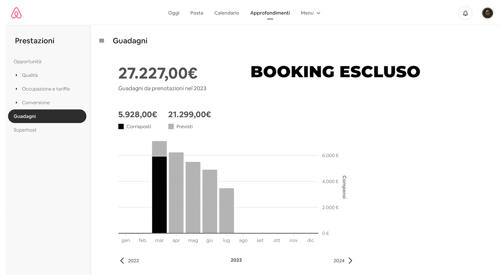Dal liceo a 31.560 € di prenotazioni da immobili che NON ha acquistato grazie a CHIAVE IMMOBILIARE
L’annuncio di Gianni

00:00 - Intro
00:16 - Quando sei entrato in chiave immobiliare?
01:40 - Quanti immobili hai?
02:50 - Quanti soldi di prenotazioni hai accumulato?
05:12 - La nascita della collaborazione
06:32 - Quali appartamenti gestisci?
07:20 - Appartamento a St.Moritz
09:37 - Piani futuri?
10:05 - Outro
10:34

Scopri la 🔑  per GENERARE una RENDITA da Immobili INVESTIMENTO 0